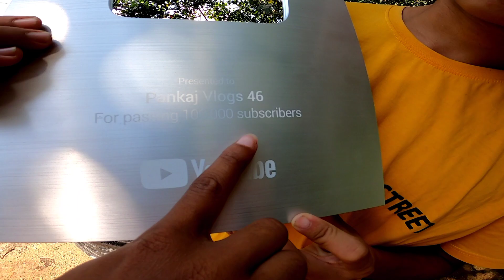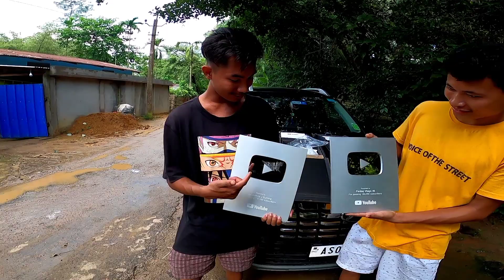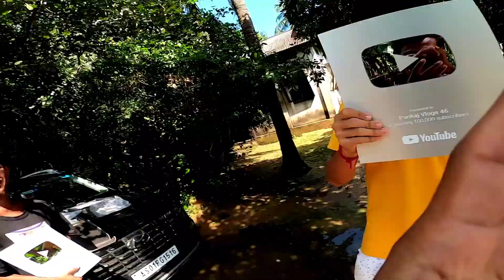vlogs 46 @Jyotirmoy j gurung Silver play button unboxing